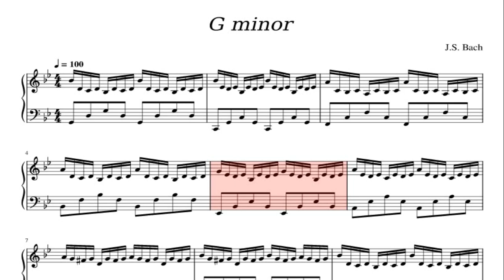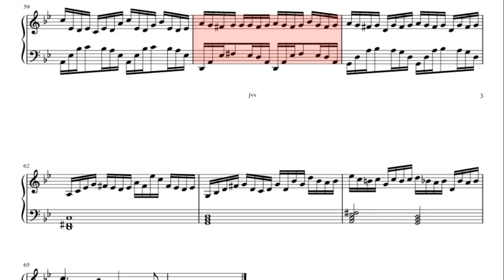Prelude and Fugue in C minor - Johann Sebastian Bach Piano Sheet Music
Easy to play the piano